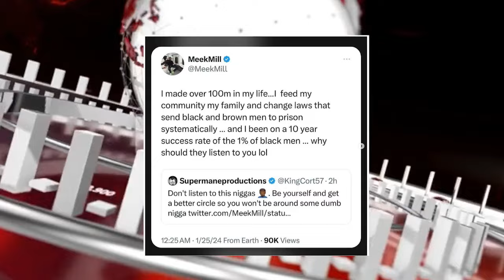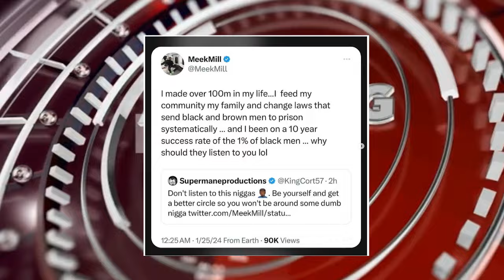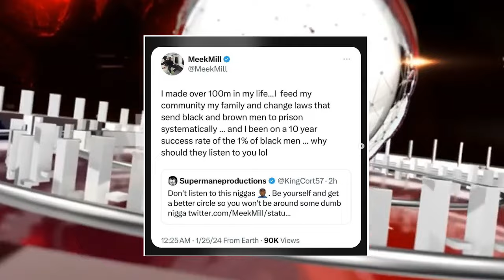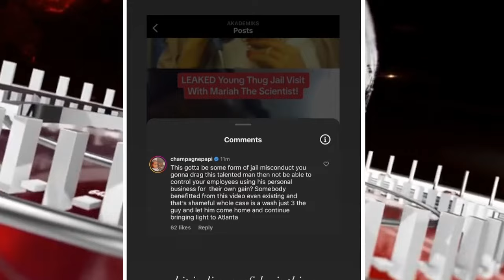DRAKE SHOCKED By Mariah Scientist Leak Young Thug Call, Metro Boomin CALLS OUT 21 Savage, Meek Mill